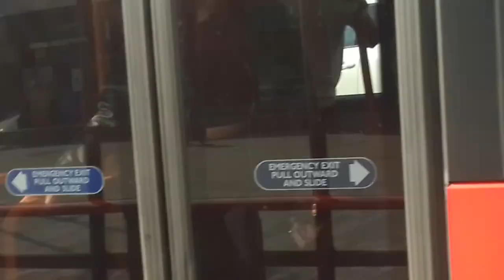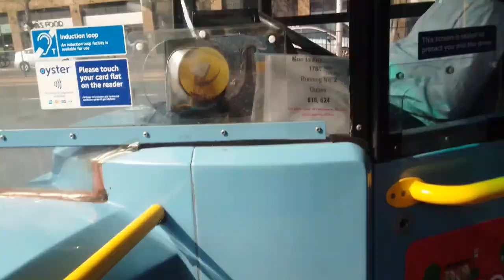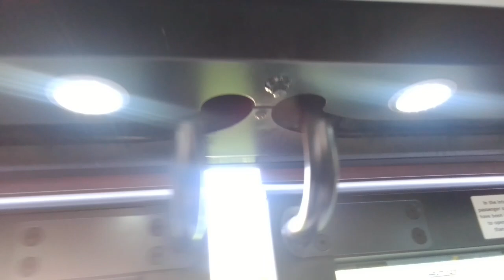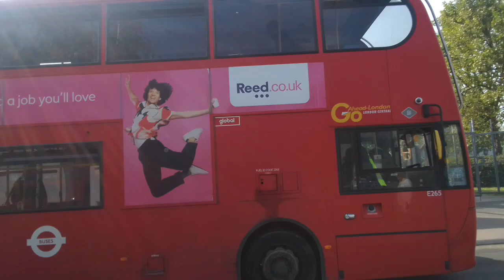GAL E260 On Bus Route 291 (6)